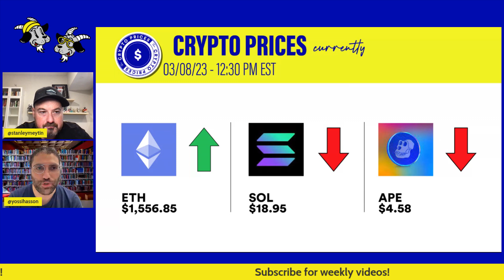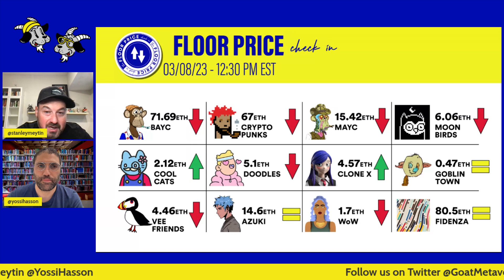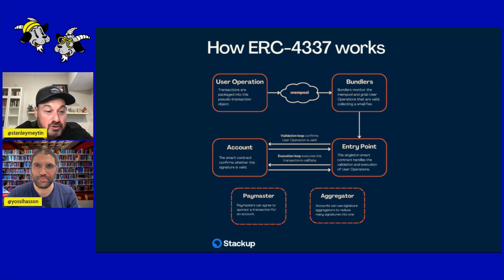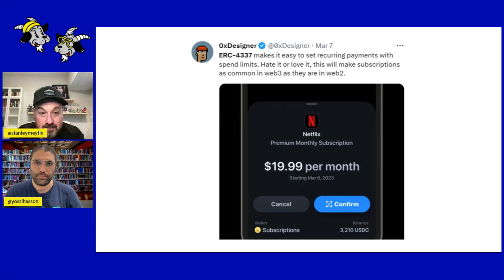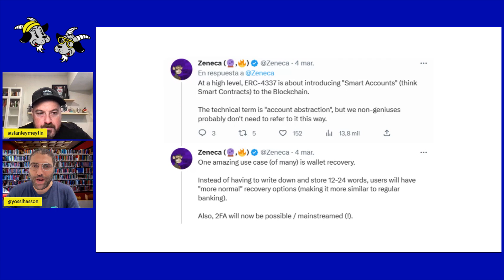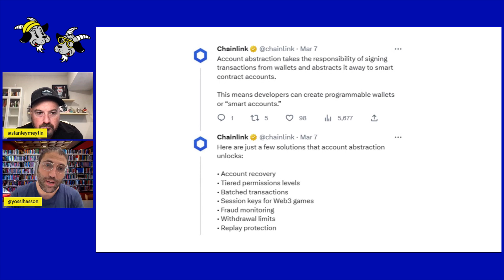Unlocking the Power of ERC 4337: A Comprehensive Guide to the Ethereum Token Standard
In this video, we'll dive deep into the world of ERC 4337 tokens, covering everything you need to know about this token standard. we cover everything you need to know about ERC-4337, a new token standard for the Ethereum network.

In this comprehensive guide, we'll explore the ins and outs of ERC 4337, including its key features, benefits, and use cases. You'll discover how ERC 4337 tokens can help revolutionize the world of blockchain and cryptocurrency, and why they're such an important development in the Ethereum ecosystem.

We'll start by discussing the basics of ERC 4337, including how it works and what sets it apart from other token standards. We'll then dive into some of the key benefits of ERC 4337, including its ability to support complex smart contract functionality and its seamless interoperability with other Ethereum-based tokens.

Next, we'll explore some of the most popular use cases for ERC 4337 tokens, including in the areas of decentralized finance (DeFi), gaming, and non-fungible tokens (NFTs). We'll also discuss some of the challenges and limitations of ERC 4337, as well as some of the potential future developments and improvements that are being explored by the Ethereum community.

ERC-4337 aims to provide a more secure and functional framework for token creation.

TIMESTAMPS //
00:00 - Intro
01:31 - Crypto Prices
02:55 - NFT Floor Prices
03:57 - Moonbirds announcement
04:55 - ERC 4337 explained
12:12 - The Goat Vault
12:47 - Outro